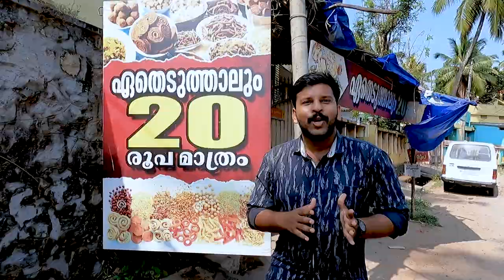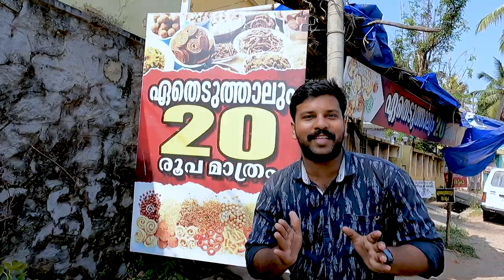BOUGHT NEW PUPPY ROTTWEILER| TAMIL VLOGS | EP :01